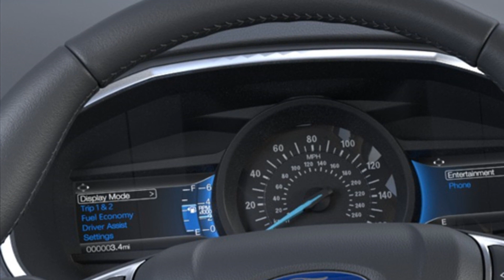2021 Ford Edge Titanium Kansas City MO, Grandview MO, Belton MO, Overland Park KS, Leawood KS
2021 Ford Edge Titanium 2FMPK4K94MBA41792 Video

This 2021 Ford Edge Titanium 2FMPK4K94MBA41792 is full of phenomenal features such as: